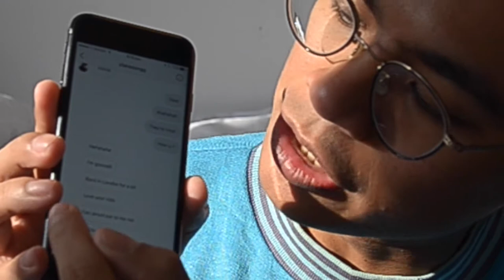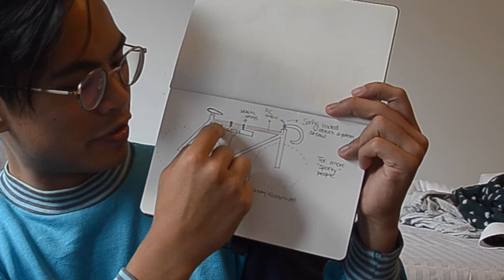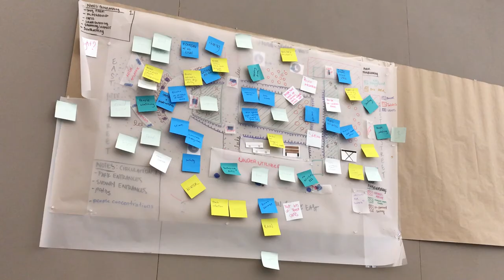Summer in NYC: Episode 3 - Opportunities not Solutions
IDEO "fail often to succeed sooner"